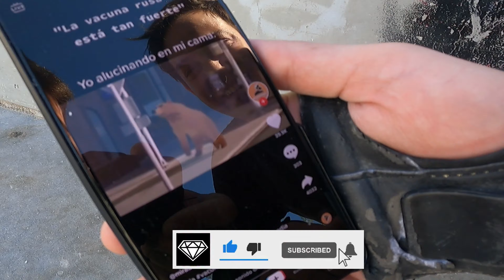📍 SKATEPARK ALGETE🔸 Review 🔸Skate in Madrid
HOY visitamos el skatepark de ALGETE en Narnia o en el culo del mundo XD
Patinamos y hacemos una mini REVIEW de que nos a parecido para que todos y todas sepais como es antes de ir a visitarlo!